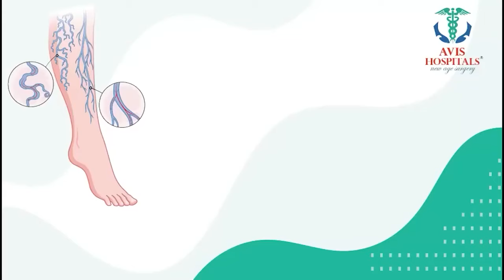Ramaa Raavi : Poli Padyami Pooja In Telugu | Polamba Vratham Poli Swargam Deepam |SumanTV Smartwife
Watch ►Ramaa Raavi : Poli Padyami Pooja In Telugu | Polamba Vratham Poli Swargam Deepam |SumanTV Smartwife